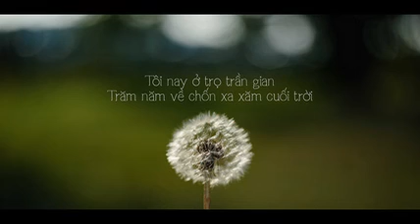Ở Trọ - Đặng Ngọc Chức